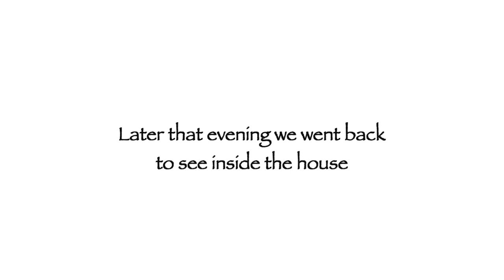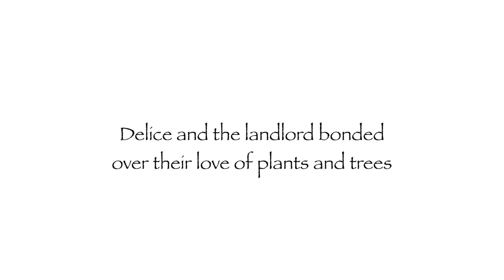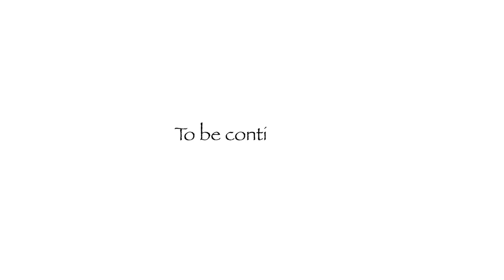Looking for a new rental property.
Looking for a new home, for both of us to live and work in. Come along.